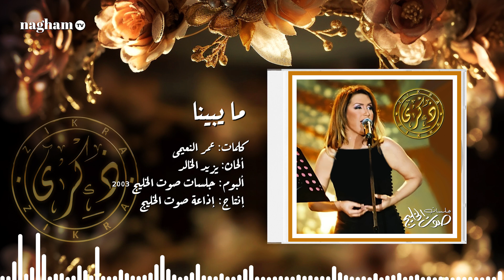ما يبينا ... ذكرى #2003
ما يبينا
غناء
كلمات: عمر النعيمي
ألحان: يزيد الخالد
ألبوم: جلسات صوت الخليج
سنة الإنتاج: 2003
إنتاج: إذاعة صوت الخليج